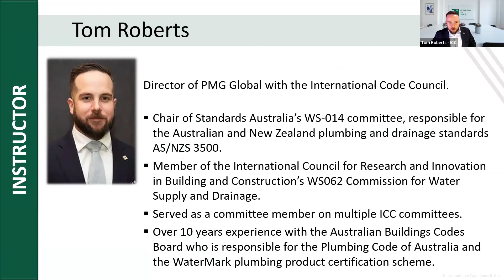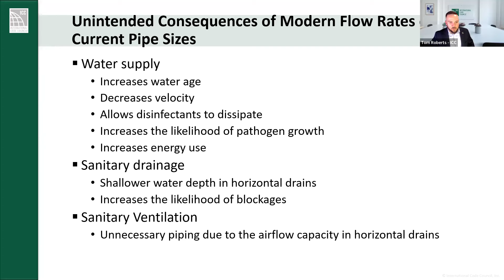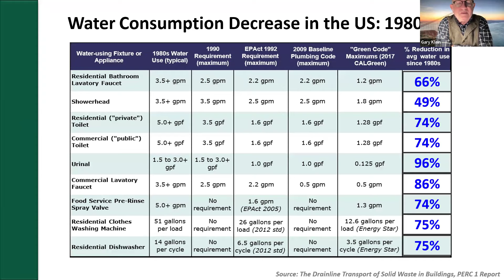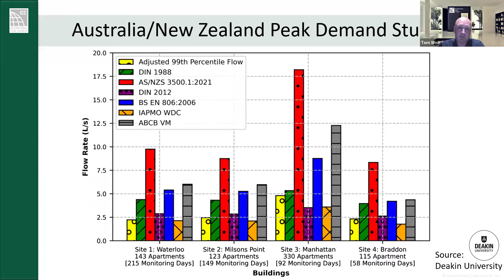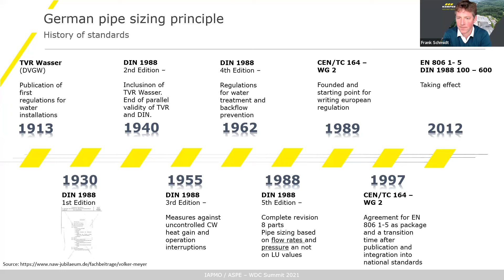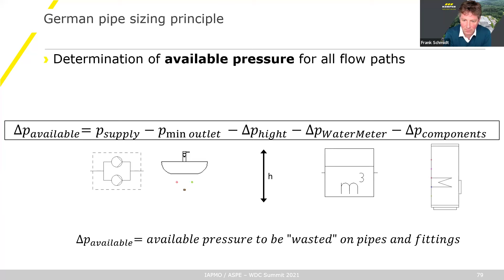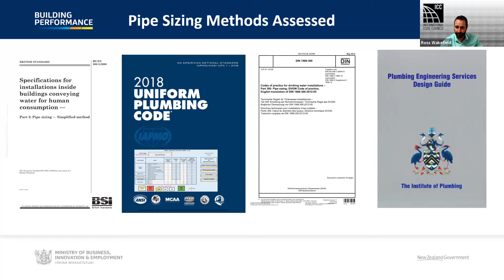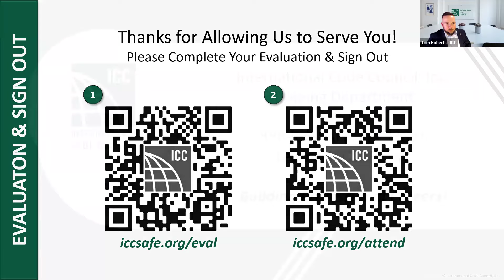Global Pipe Sizing Collaboration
This ICC Learn Live event will feature speakers from Australia, Germany, New Zealand and the United States who participate on the ICC 815 committee. Each speaker will provide an overview of the different pipe-sizing methods and the research undertaken in their regions which is being used to inform ICC 815 Standard for Sizing Water Distribution, Sanitary Drainage and Vent Piping Systems.

Speakers: Tom Roberts (ICC-PMG Host)

Panelists: Tom Wise (Australia), Gary Klein (USA), Frank Schmidt (Germany) and Ross Wakefield (New Zealand).